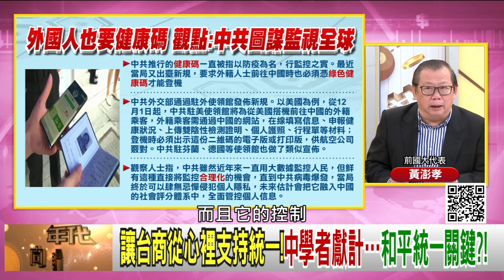精彩片段》黃澎孝:都有黨組織在裡面...【年代向錢看】20201207